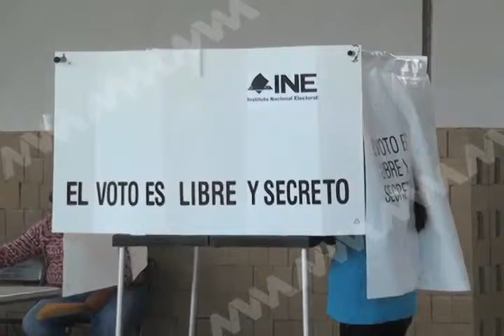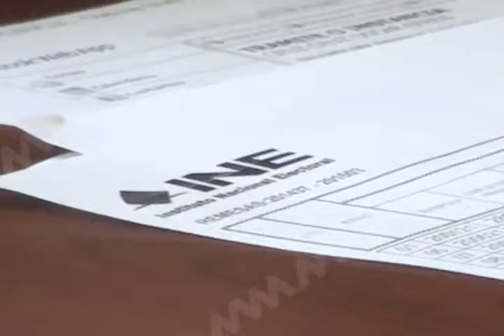INE MIGRANTES MVM TELEVISIÓN